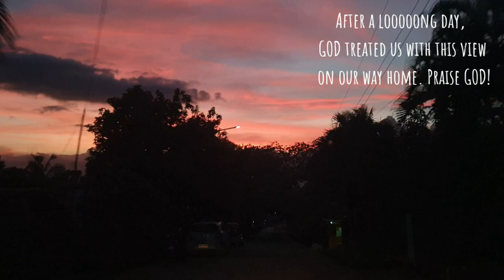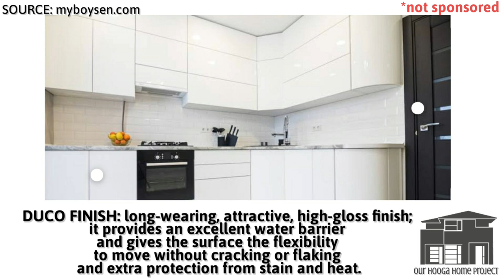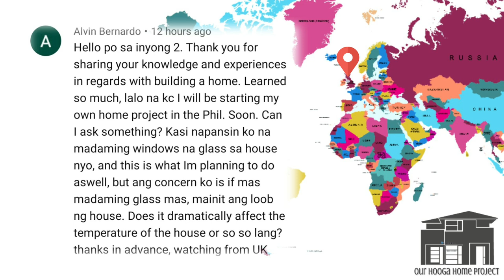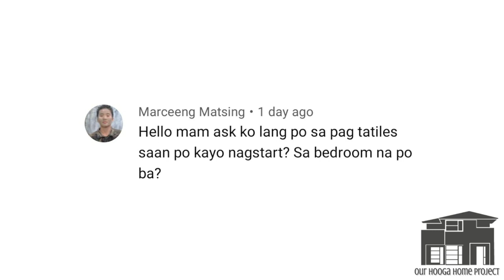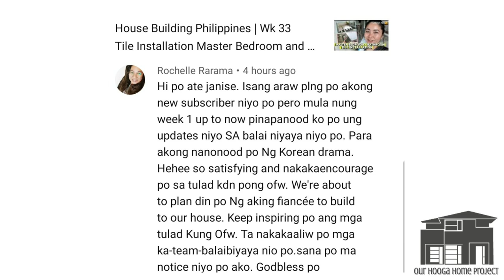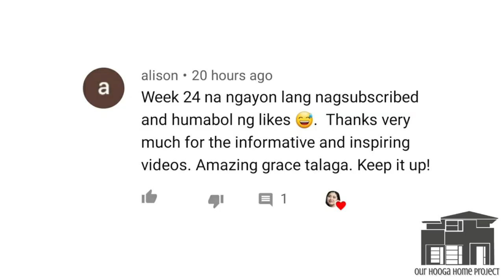House Building Philippines | Wk 38 Tile Installation in Dining and Living Area | Retired OFW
Tile Installation in Dining and Living Area | Week 38

Hello mga Tangay! Goooood news! Our tiles for the common areas have finally arrived! I'm so happy!!!

So Bro. Mario and Jun installed the tiles in the common areas on the ground floor this week. Bro. Jezreel's team also installed the glass doors to the Lanai. Our G. Foreman Bro Danny and his partner Ivan worked on the electricals and they finished installed our indoor lighting including our chandelier.

Abet doesn't like our chandelier, I do. What do you think? Oh and Bro Elmo has started working on our kitchen cabinets to give it a duco finish. It might take him and his partner two weeks to finish. That means no activity can be done in the kitchen for now. Our painters are still working on the left side of the house. Fingers crossed they'll be able to finish next week so they can start with the final touches next week.

HomeBuildTIP | In this video, we also answered two questions. One was about how to keep our house cool even with huge glass windows. We discussed the importance of the orientation of the house, the placement of the windows relative to the wind direction, and other ways to naturally maintain cross ventilation in the house.

We also discussed where to start installing tiles when building a house.

Please pray with us so that all would go smoothly. We rest everything to God.

XO,
JaBet

P.S. Our community is growing!!! We are now nearly 3,000! Praise the Lord!!!

CHAPTERS:
0:00-1:20 Intro - OUR TILES HAVE FINALLY ARRIVED!
1:21-1:51 Labai Doors Installation
1:52- 2:29 Lighting Installation
2:39-4:59 Tile Installation in the Dining Area
4:50-5:20 WHAT A BEAUTY!
5:21-7:24 Tile Installation in the Living Area
7:25-9:16 HOW TO KEEP YOUR TILES LEVEL AND WHY
9:17-10:56 Checking out our Indoor Lighting at Night
10:58-14:45 More Updates + How to Give a Duco Finish to your Kitchen Cabinets
14:46-16:27 End-of-Week Inspection
16:28-24:05 Q&A: How to Keep Your House Cool Naturally Even with Glass Windows / Cross Ventilation Explained
24:06-25:29 Q&A: Where do you start installing tiles?
25:30-26:59 Shout out and Thank you everyone!!!

OTHER VIDEOS IN OUR CHANNEL:
Our Home Build Journey
➡️ Follow our journey!!! :) Weekly Video Updates go live every MONDAY/TUESDAY.

PABILI NG LUPA SERIES: An OFW's Foolproof Guide to BUYING Residential Land

SPECIAL THANKS FOR THE MUSIC:
Track: Bamboo